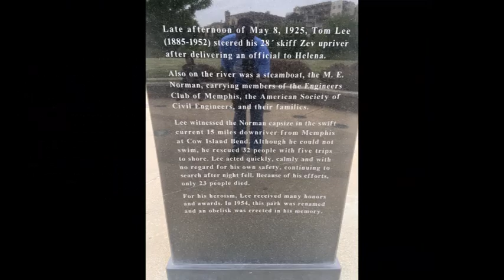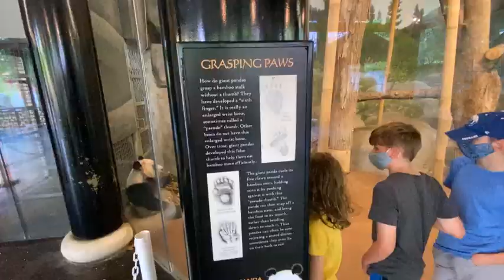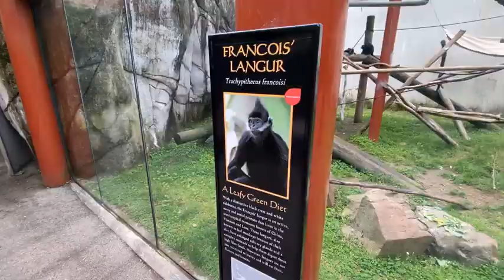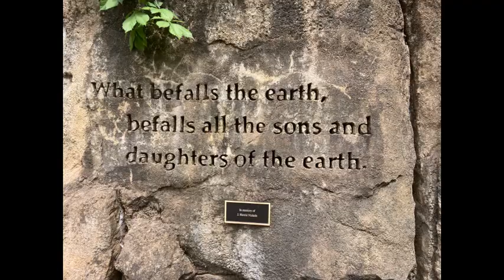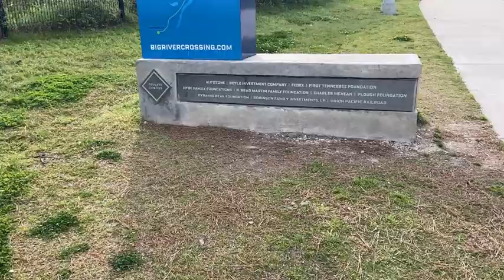ALL YOU NEED TO KNOW ABOUT THE BIG RIVER CROSSING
This video contains info about Tom Lee Park, Martyrs Park, and the Big River Crossing bridge.